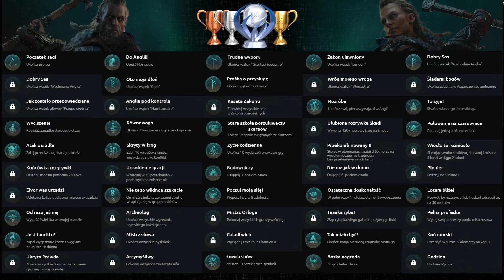Assassin's Creed Valhalla 100% Odc.182 - Pani Żelaznego Lasu [Zagrajmy w / Walkthrough]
Witam serdecznie 😃

Zapraszam do oglądania mojej serii z gry Assassin's Creed Valhalla 100%.
W trakcie tej serii będziemy wspólnie platynować tą zacną produkcję stworzoną przez firmę Ubisoft. Tak więc będziecie mogli zobaczyć wszystkie aktywności jakie są do wykonania w grze czyli główny wątek fabularny, wszystkie misje poboczne oraz wszystkie wyzwania potrzebne do odblokowania 100% osiągnięć.

Zagrajmy w Assassin's Creed Valhalla | Zagrajmy w AC Valhalla
Let's play Assassin's Creed Valhalla | Let's play AC Valhalla
Assassin's Creed Valhalla Gameplay Walkthrough | AC Valhalla Gameplay Walkthrough